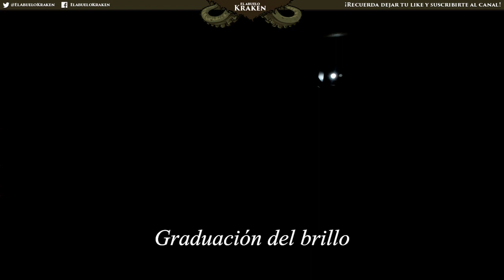Teclado mecánico económico ThunderX3 TK50-ES unboxing